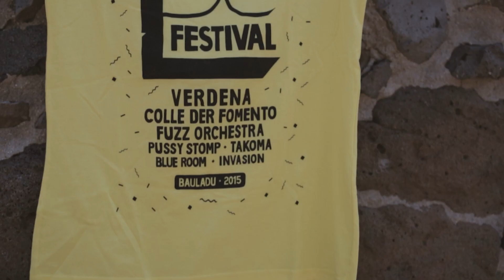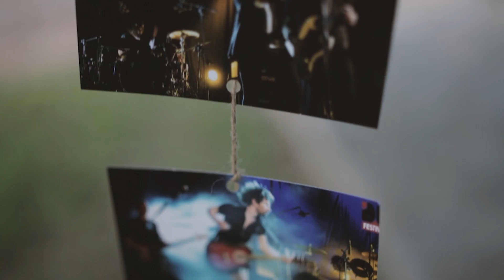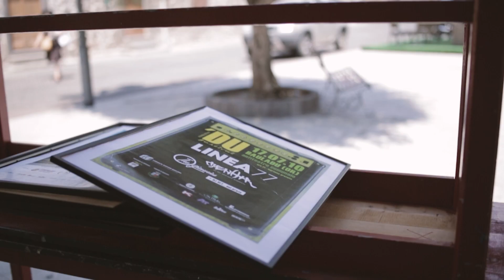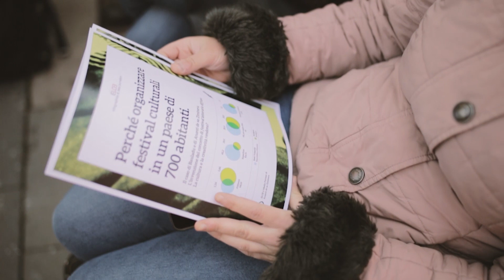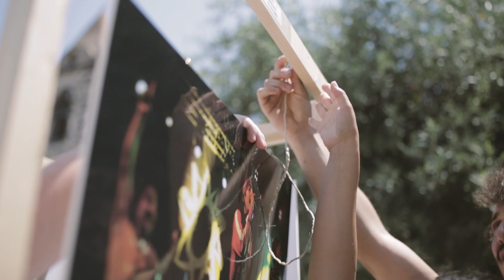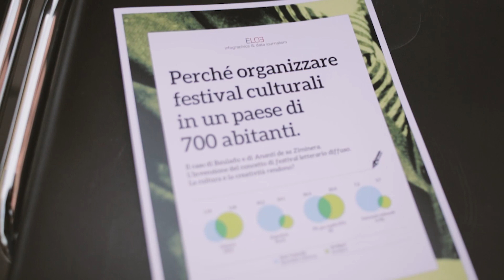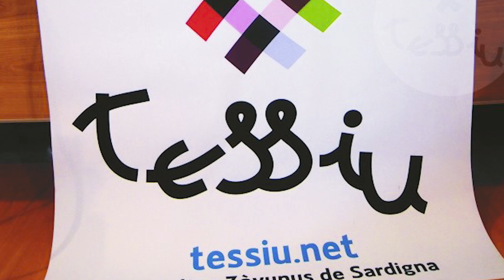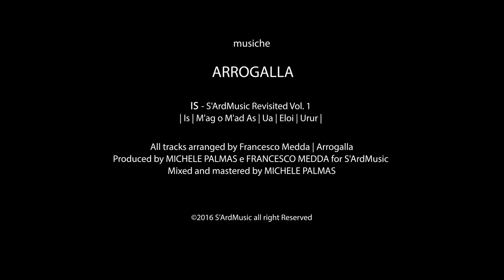Fate largo all'avanguardia - 10 anni della Consulta Giovani Bauladu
Da oltre dieci anni, nonostante l’immaginario collettivo abbini avanguardie giovanili e sperimentazioni artistiche a contesti metropolitani, Bauladu – paese di 700 abitanti arroccato sui primi contrafforti di basalto che segnano il passaggio dal Campidano di Oristano alle regioni più aspre del Montiferru, del Guilcier e del Barigadu – lega il suo nome, grazie alla Consulta Giovani, ad un vivace attivismo culturale.

Il giro di boa dei dieci anni dell’associazione è anche un momento di riflessioni e ragionamenti, raccolti in questo documentario a cura di Laura Piras.